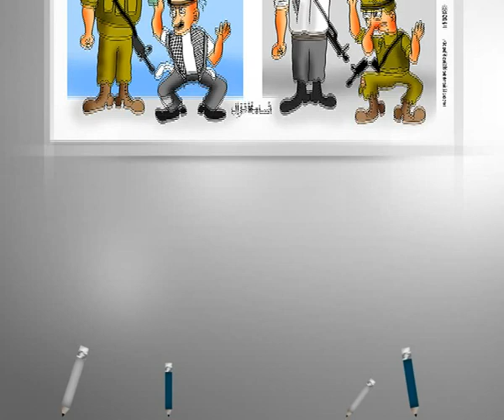كاريكاتير اليوم 23 10 2014